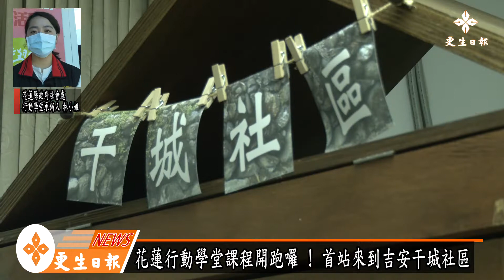花蓮行動學堂開跑囉 首站就在吉安干城村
花蓮行動學堂開跑囉 !

花蓮南北狹長，偏鄉人口逐漸高齡化，花蓮縣長徐榛蔚為了讓長者滿足長者終身學習需求，特別規劃行動學堂課程，今年還增設第二代行動學堂車，不僅提供各式益智器材，還有運動教具等設備，而行動學堂首站就來到吉安干城村，沒想到名額一下就秒殺，社區民眾對於縣府能夠提供免費學習機會，感到相當好，有人是場場參加絕不錯過。

行動學堂車緩緩開啟歐翼側門，卡拉OK等車上設備立刻出現在眾人眼前，讓參加學習課程的民眾是感到相當新奇，在體適能老師的帶動下，大家一起舒展身軀，有氧肌力訓練一下，開啟了今天的學習課程。

帶頭參與的干城村長林世昌表示，行動學堂的免費學習課程已經好幾年了，首場的學習課堂選在干城村時，就立刻將這好消息傳到社區群組去，名額一下就秒殺，因為行動學堂對社區民眾來說，真的是一項很好的學習活動。

行動學堂承辦人林小姐也表示，今年的行動學堂從3月1日起開跑，首站干城村除安排體適能老師黃貞銘帶領大家舒展筋骨，快樂有氧動一動，還有就是請請周瑞玲老師教導大家乾燥花擴香磚的製作，而行動學堂在縣長的指示下，從106年開始服務以來，走遍花蓮13鄉鎮市，共計辦理了350場的學習活動，累積服務人數更超過1萬2千人。

參與學習的萬小姐表示，學堂來到社區時，她有空就會參加，也參加了好幾次，透過活動不僅能運動一下，也能接觸到很多不同的課程，讓自己能夠學習成長真的很不錯，所以現在只要聽到學堂到社區來就會搶著報名，就怕名額滿了。

行動學堂車於3月1日正式上路，未來也將陸續推出各式各樣的教學課程並走訪各鄉鎮。有關行動學堂服務，可電洽(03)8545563花蓮縣政府社會處行政科林小姐來詢問。